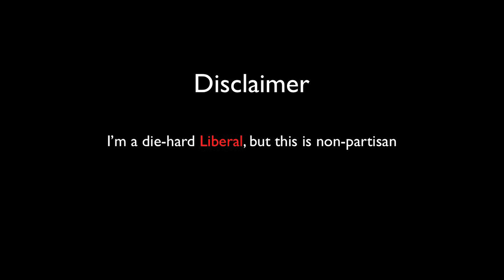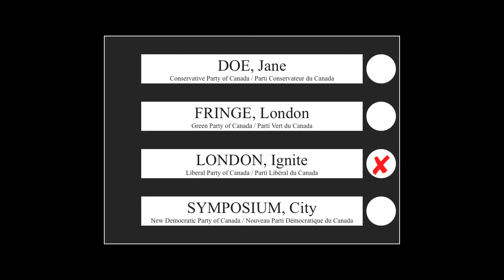IGNITE LONDON: Zach Armstrong - The Other 1%